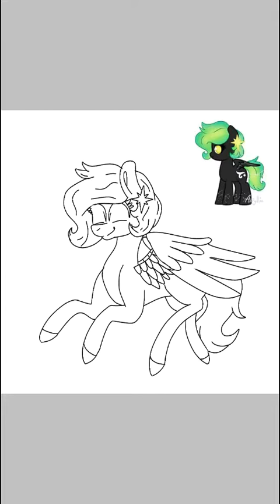{Speedpaint} (art trade) in the galaxy!!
This is my part of the art trade with terrant is gay (on youtube) you should totaly check him out!!! I hope you like it!
Sorry for the music, but my speedpaints never have songs and this is one of the standard songs of youtube XD
App:ibispaint x